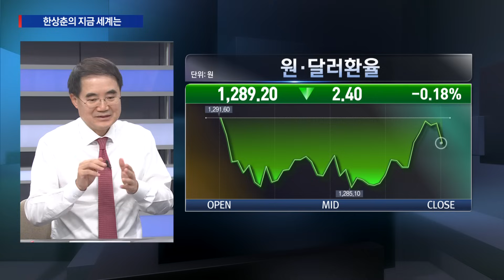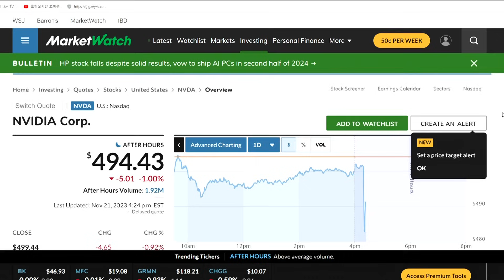아르헨티나의 모험…자국통화와 중앙은행 폐지 韓, 화폐개혁과 한은 축소론 왜 거론되나? / 한상춘의 지금세계는 / 한국경제TV